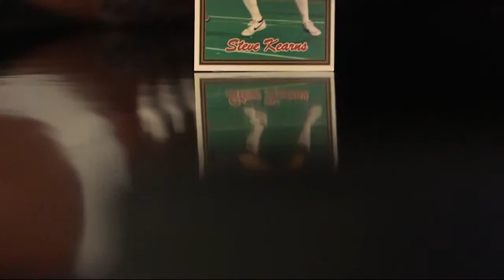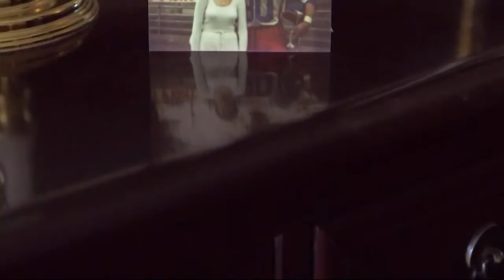Game On Feature Professional Sports Chaplain Steve Kearns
Former Liberty University football player Steve Kearns serves as the chaplain for the Toronto Raptors, Hamilton Ti-Cats and the Toronto FC. He shares how God led him to his role as sports chaplain.